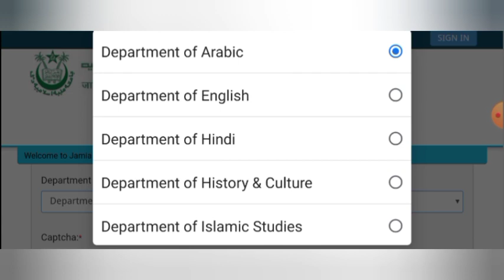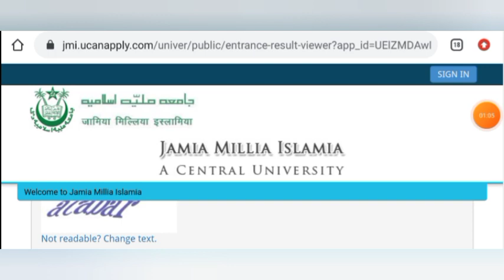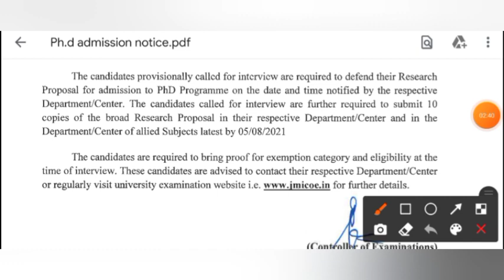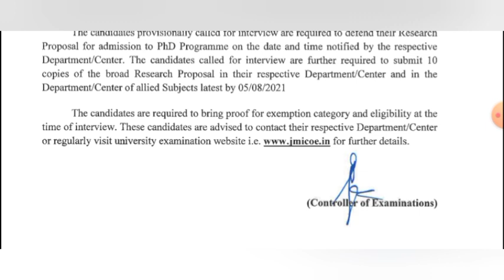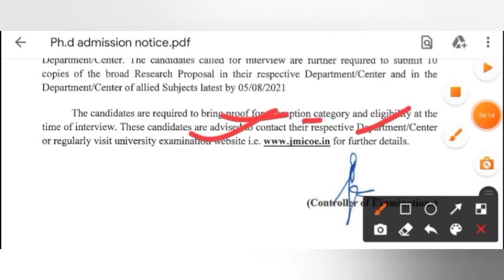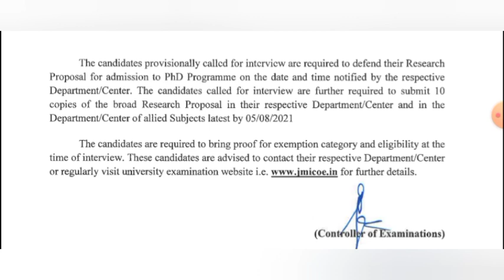PhD Admission 2021 || JAMIA MILLIA ISLAMIA || List of shortlisted candidates